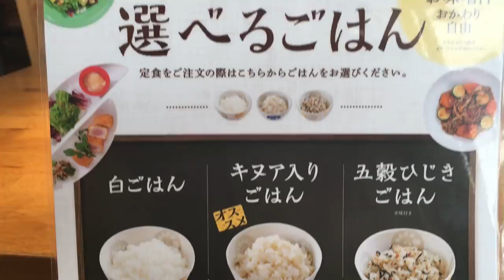【MORIMARI vlog】マリリンとランチに行くだけののほほんブログ♡